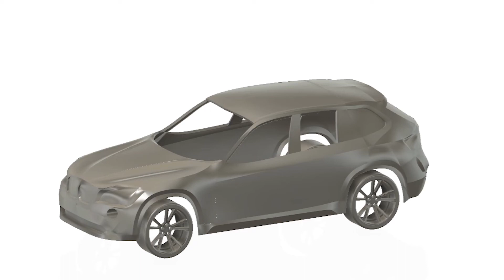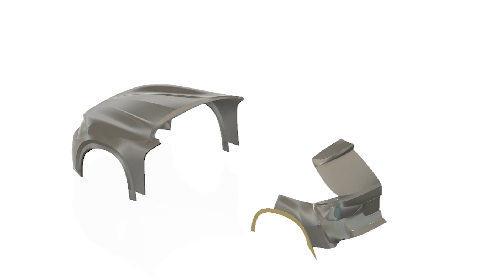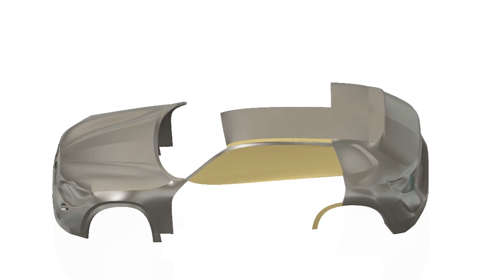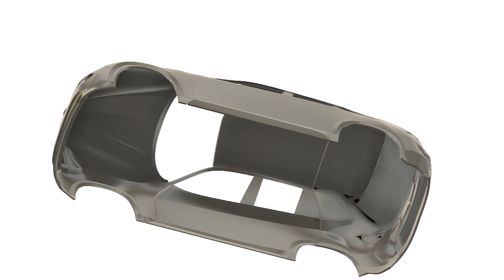bmw x1 in Fusion 360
Designing a Bmw X1 in fusion 360

To learn the techniques and tutorials contact